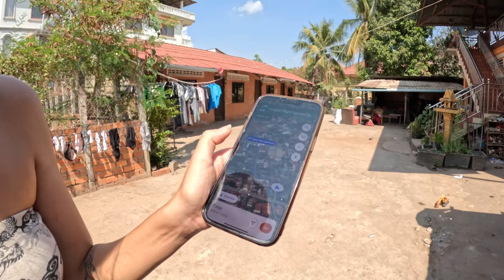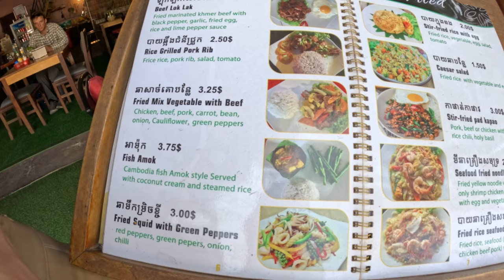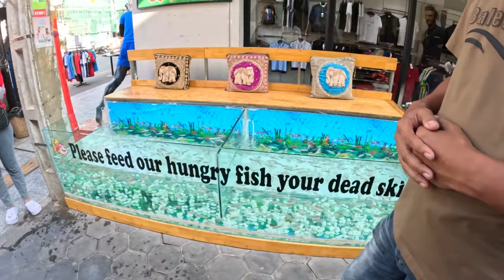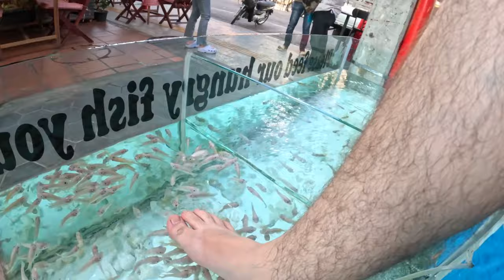CHEGAMOS NO CAMBOJA - Tivemos que pagar propina para entrar!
Nesse video falamos da fronteira da Tailândia com Camboja, uma fronteira perigosa e corrupta, nos cobraram propina para entrar, uma experiencia diferente, depois fomos ao centro da cidade ja logo experimentar comidas típicas do Camboja, e fizemos também a Fish Massage!